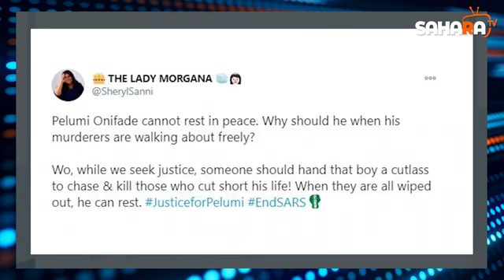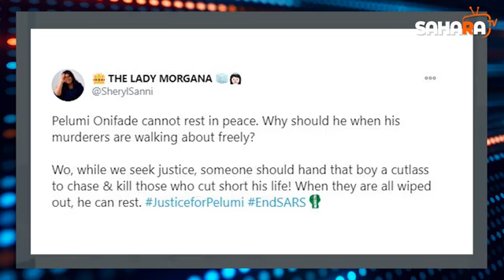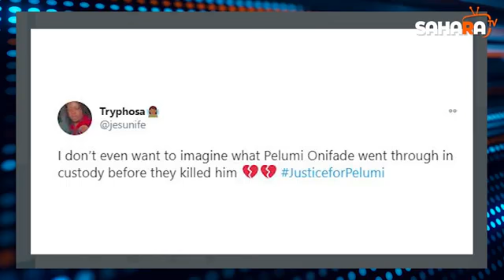Family Demands Justice Over Killing Of 20 year old Journalist killed by Lagos State Task Force